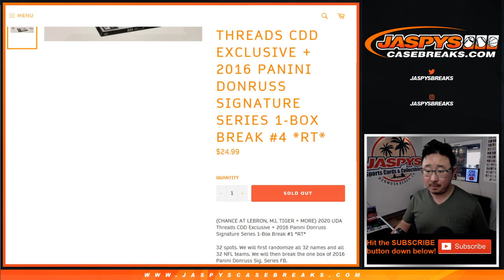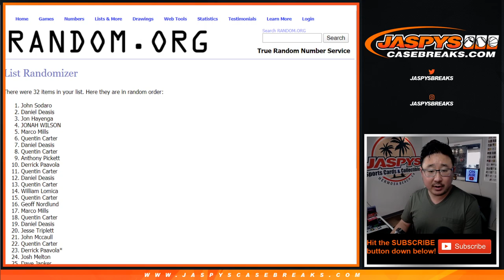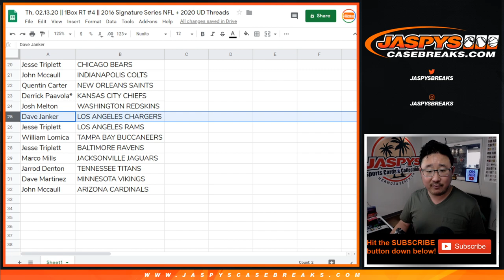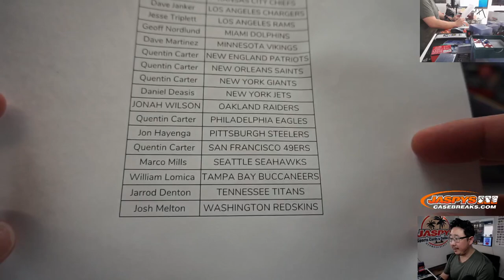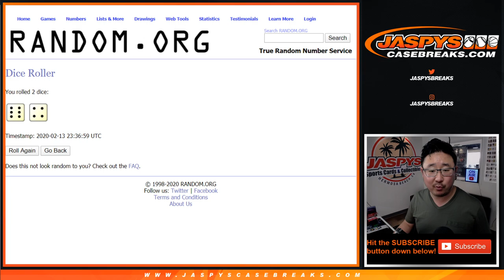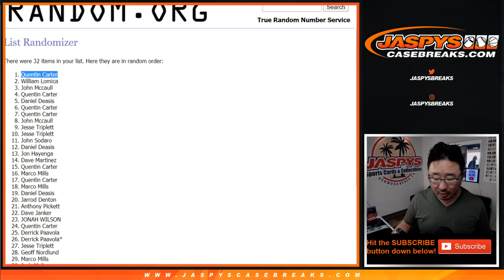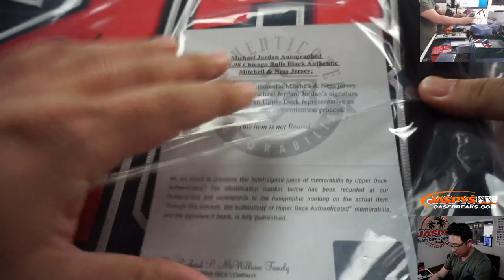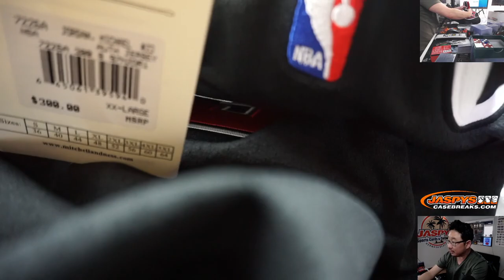JORDAN! || Th, 02.13.20 || 1Box RT #4 || 2016 Signature Series NFL + 2020 UD Threads